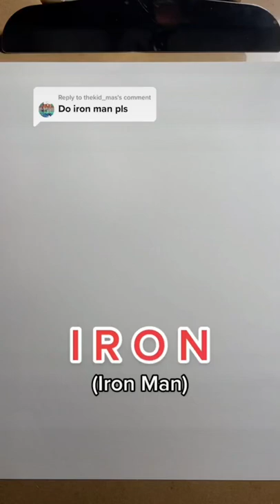IRON MAN Name Logo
Making a name logo for Marvel's Iron Man. What superhero should I do next??

TikTok & Instagram: @bensballad